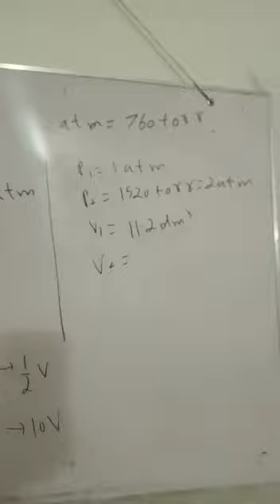Boyle law mcqs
0321
2716654
90% plus rate
Experience teacher